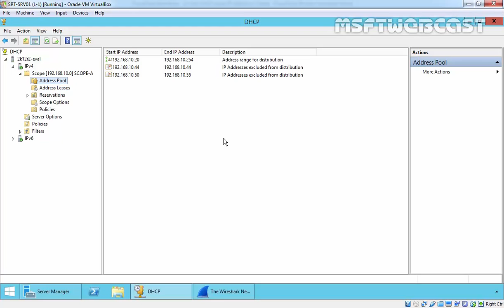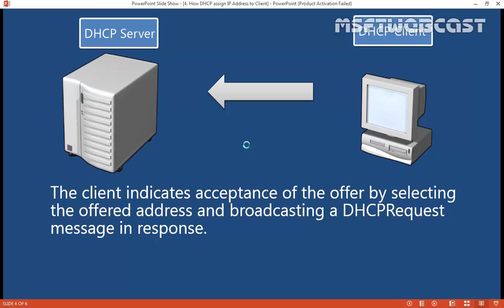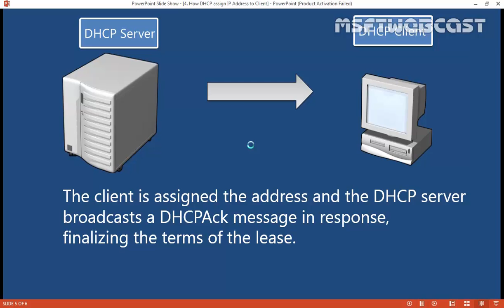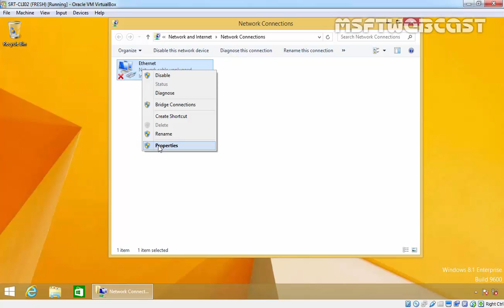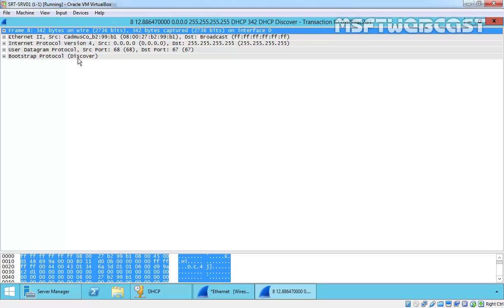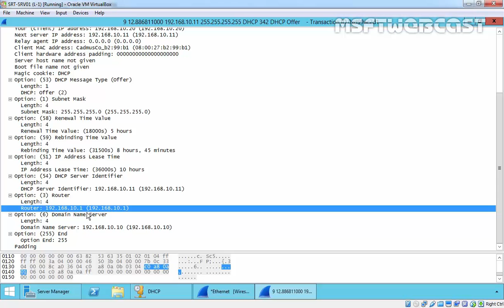3. How DHCP assign IP Address to Client - DORA Process Overview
In this video tutorials we will see the process of how dhcp server assign IP to client Computer.
Explains the concept of DHCP, an application-layer protocol that your own computer probably uses to get an IP address from your network.
In this video i use wireshark network monitoring tool to capture the DORA process packet.